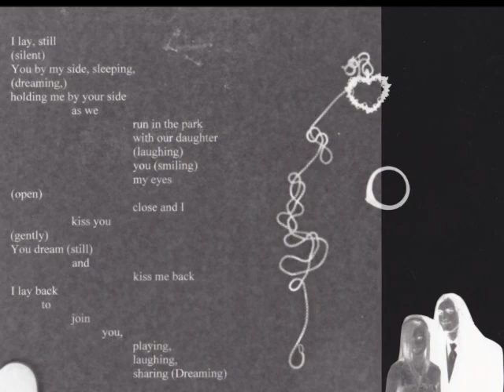My Photograms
I want to start making slide shows of my art to show on Youtube, to expand my audience. So to start, I made a short slide show of the photograms I made in my Film Photo class.